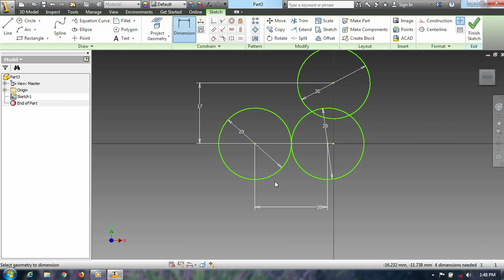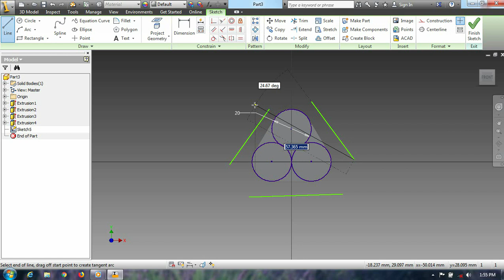Autodesk Inventor Tutorials For Beginner Part 1 Only With Extrude Solid Tool